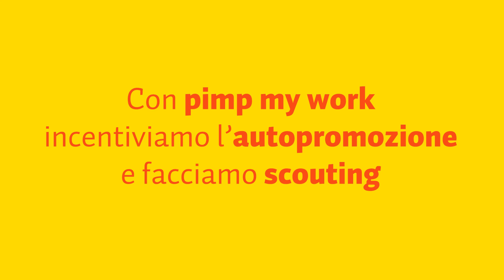Federica Ubaldo - pimp my work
Federica Ubaldo è illustratrice e graphic designer. Nelle sue illustrazioni traspaiono uno stile molto definito ed uno storytelling incisivo. Ha frequentato lo IED di Roma ed attualmente collabora con case editrici, agenzie di comunicazione e magazine.

Pangramma: una frase con tutte le lettere dell’alfabeto ma anche un network di freelance esperti di comunicazione visiva.
👀   Partecipa agli incontri settimanali live sul canale twitch
🌈   Segui le nostre avventure quotidiane su instagram

Scopri di più sul network e i servizi offerti su pangramma.it